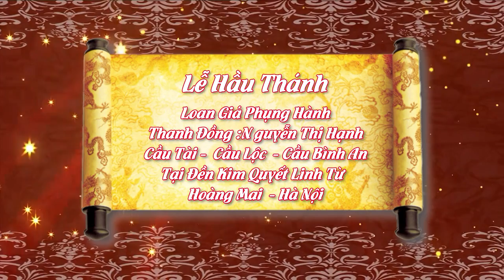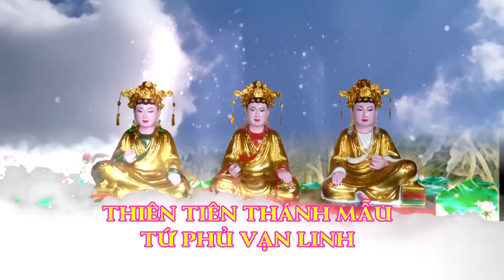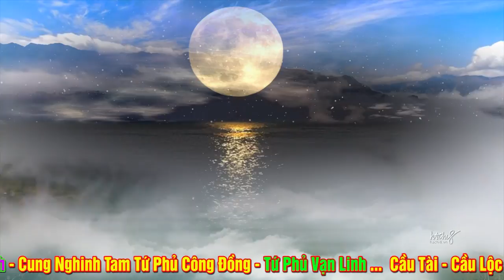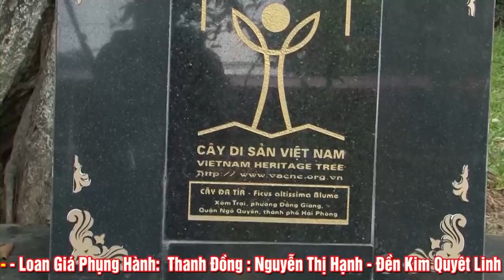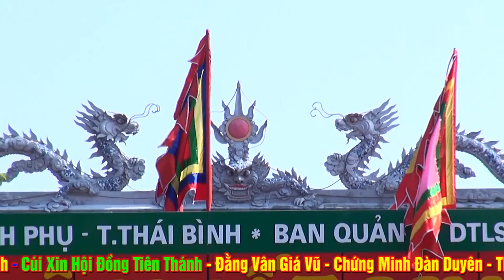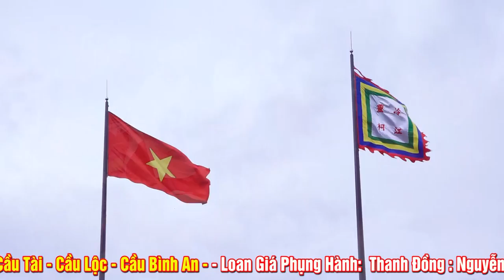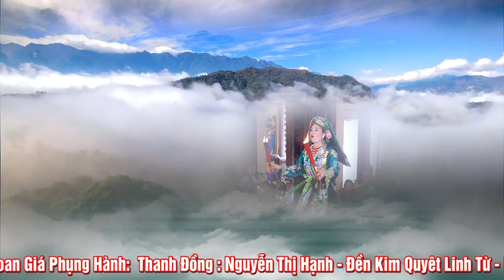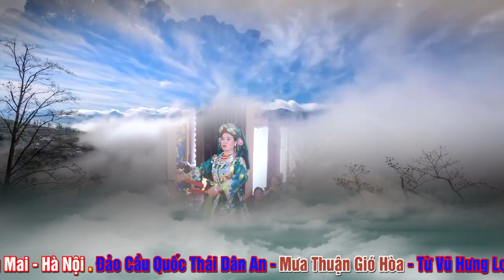Thanh Đồng Nguyễn Thị Hạnh Loan Giá Hầu Thánh Tại Đền Kim Quyết Linh Từ - Hoàng Mai - HN.Phần 1